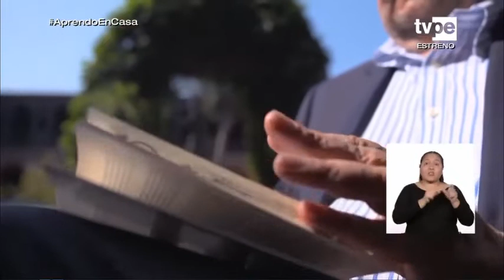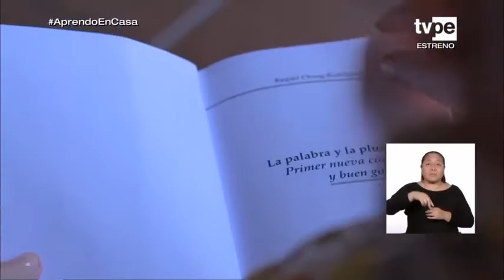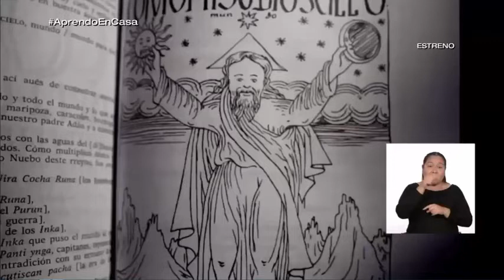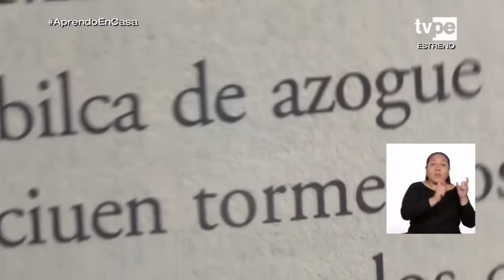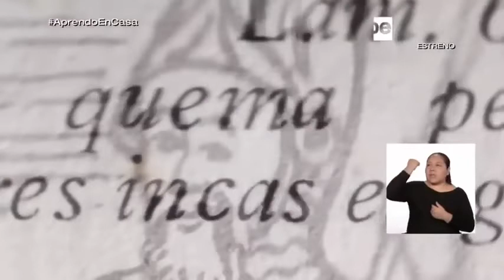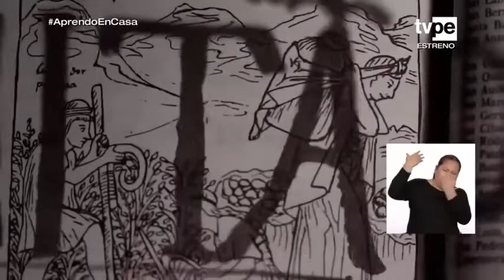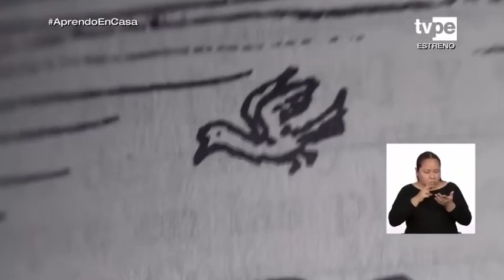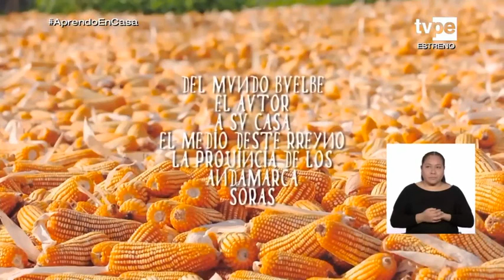aprendo en casa secundaria 2 hoy miércoles 10 de junio comunicación semana 10 segundo grado tv perú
Nueva Cronica y buen gobierno de Huaman Poma de Ayala